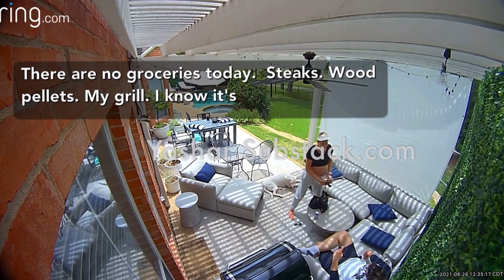Steven Crowder Verbally Abuses Pregnant Wife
Rightwing Christian mouthpiece, Steven Crowder, is in the midst of a nasty divorce from his wife Hilary. In his own video, Crowder doesn't understand why his wife has filed for divorce. But now... we all see why...

Crowder has been caught on camera verbally abusing, and even threatening, his pregnant wife.